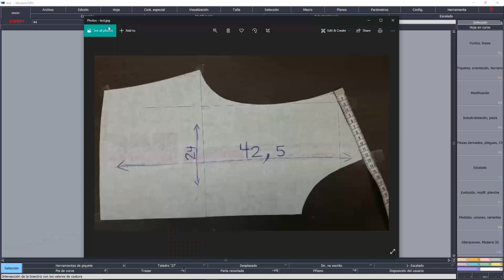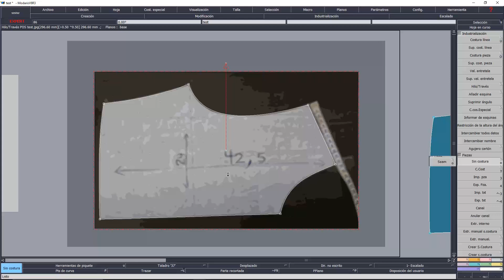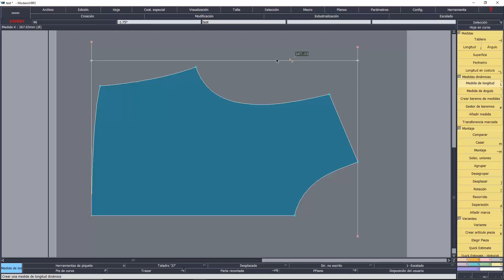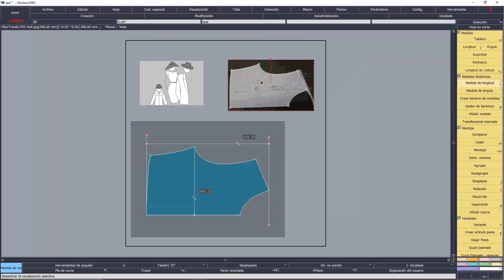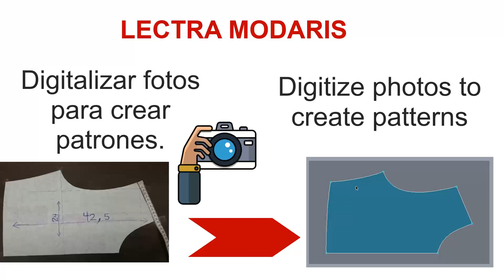045- Digitalizar fotos para crear patrones en Lectra Modaris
Aunque crear nuevos patrones en pantalla en Lectra Modaris es muy fácil, también es posible tomar fotos de estos patrones y luego digitalizarlos para obtener un nuevo patrón con muy poco esfuerzo.